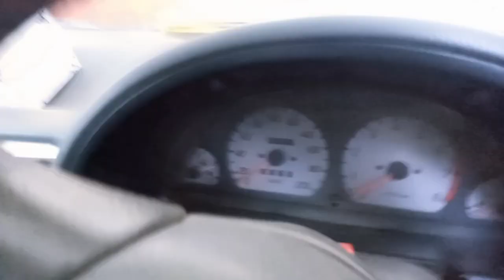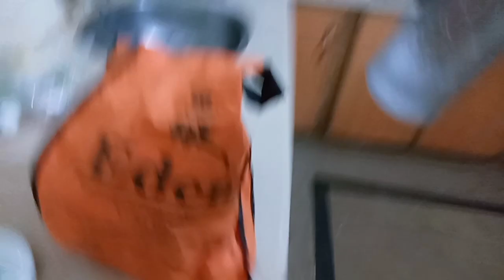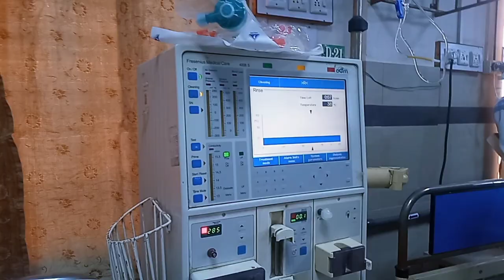again dialysis vlog 😬🤧👍